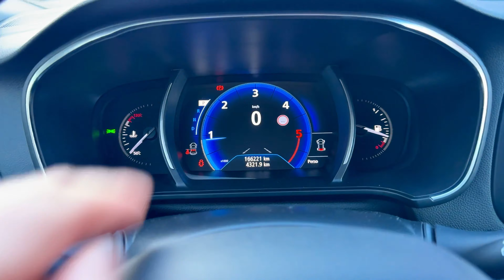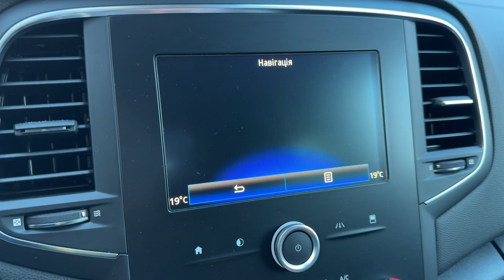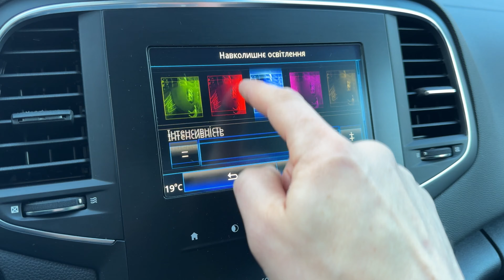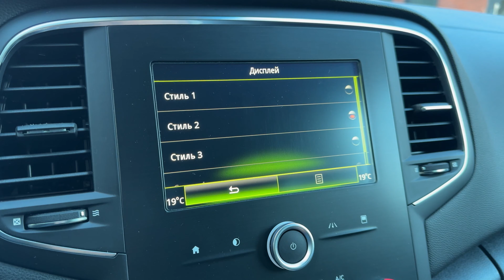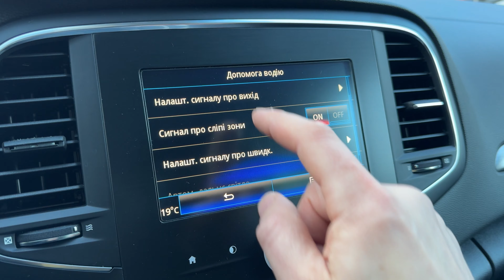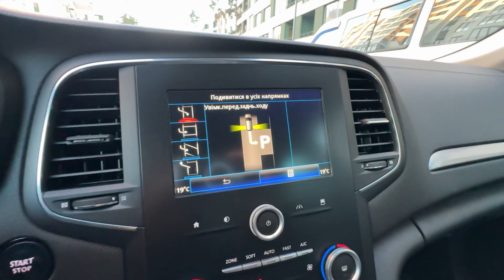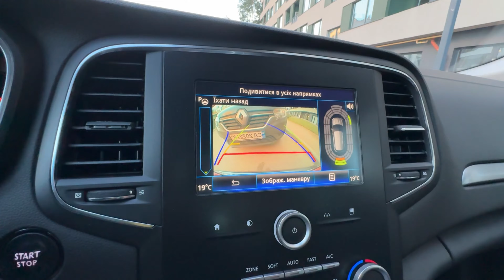Renault Megane 4 🔸Продано🔸16600$